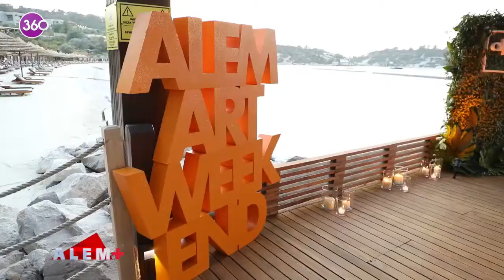Alem Art Weekend 1. Gün Açılış Kokteyli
ALEM Art Weekend’in Mandarin Oriental, Bodrum’da gerçekleşen üçüncü edisyonunda çağdaş Türk heykel sanatının önde gelen sanatçılarını bir araya getiren “Free Clouds” sergisi, ziyaretçiler tarafından büyük beğeni topladı. Hafta sonu boyunca muhteşem Bodrum manzarasının eşlik ettiği serginin küratörlüğünü Galerici ve Sanat Danışmanı Sabiha Kurtulmuş üstlenirken, seçkide doğa ile sanatın uyumu vurgulandı. Sergide, Osman Dinç “İki Topaç”, Seçkin Pirim Alpay Mermer’in koleksiyonunda yer alan “In Timeless Days”, Hüsamettin Koçan “Şaman”, Erdal Duman “Dünya Tersine Dönse”, Burcu Erden “İsimsiz” ve Kemal Tufan “Bulut Kafes” - “Bilgi Sarmalı” heykelleriyle yer aldı. ALEM Dergisi Genel Yayın Yönetmeni Gözde Yörükoğlu Ersu ev sahipliğinde gerçekleşen serginin kokteyline;Seçkin Pirim, Ebru Döşekçi, Burcu Acartürk-Hakkı Yıldız, Maya-İbrahim Bitargil, Alara ve Fatoş Mildon, Melike Alpay Özmen’in de arasında olduğu sanata gönül vermiş isimler katıldı. Seçkin Pirim, sergi ile ilgili düşüncelerini şu şekilde ifade etti: “Bir şeyin devamlılığı benim için çok önemli. Bir şeyin birincisini yapmak çok kolaydır ama üçüncüsünü yapmak gerçekten zordur. Bunu bu şekilde devam ettirebilmek gerçekten çok değerli. ALEM Art Weekend, üçüncüsünü gerçekleştirdiği sergiyle bir kült oluşturdu diyebilirim. Bu açıdan bu buluşma artık bir değer yaratıyor. Üç senedir ben de bu serginin bir parçasıyım. Bu yıl da Alpay Mermer’in koleksiyonunda yer alan mermer heykelim ‘In Timeless Days’ ile katıldım. Bir heykeltıraş olarak ALEM Art Weekend’in heykellerle özdeşleşmesi benim için ayrıca değerli.” Sanatın birleştirici gücüyle bir araya gelen konuklar açık havada heykellerin büyülü atmosferi içinde unutulmaz anlar paylaştı.

ALEM Dergisi okumanın keyfi bir başka olsa da bu kez ALEM'i izlemeye ne dersiniz? ALEM'in yeni televizyon programı Alem Plus, her pazar 19:45'de @TV360 'da!